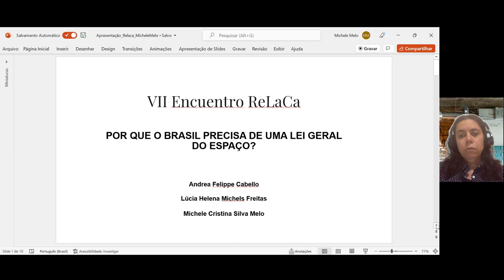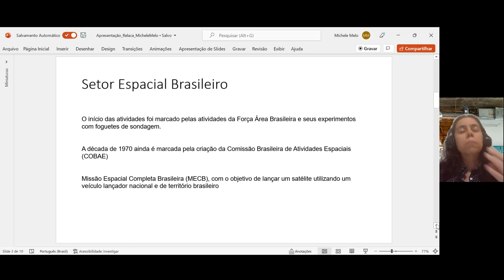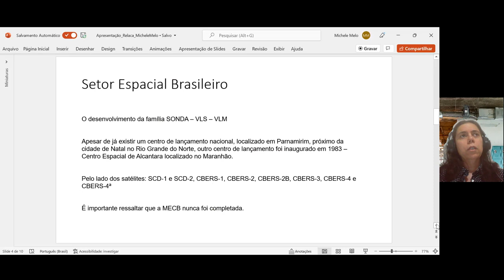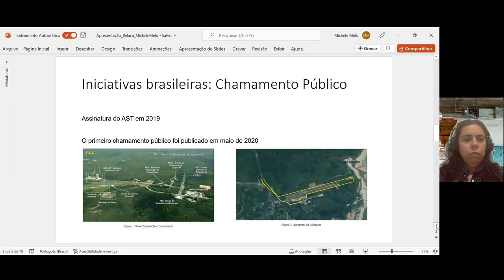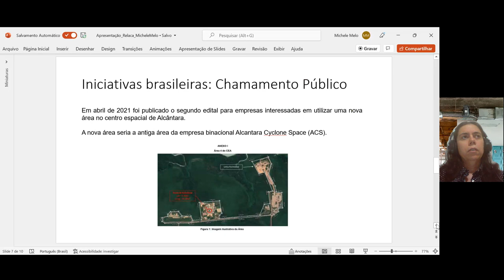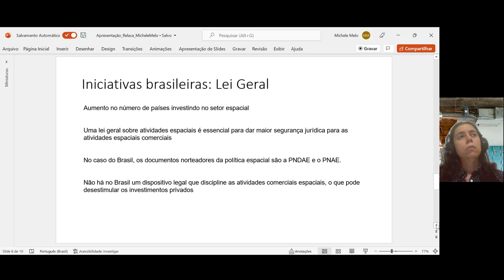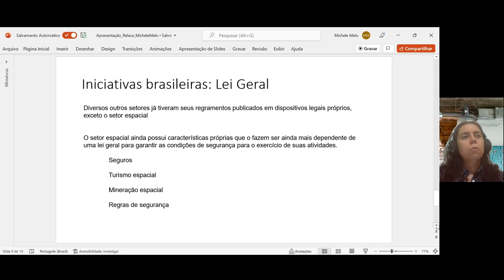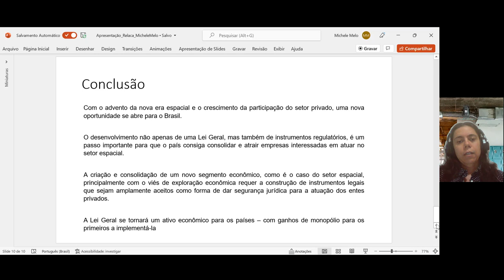2022 Sesión 1: Comercio espacial. Michel Cristina Silva